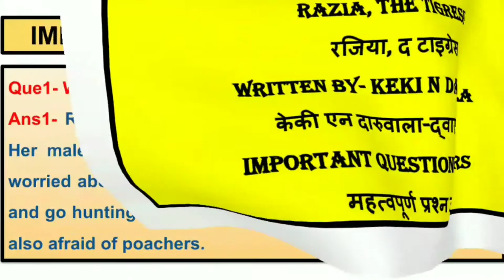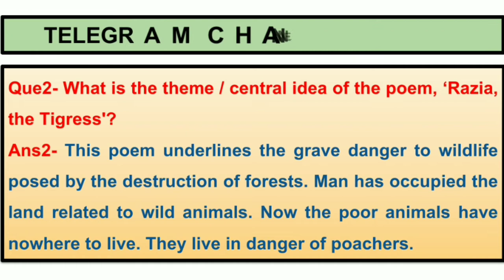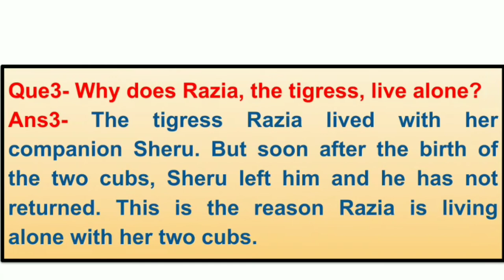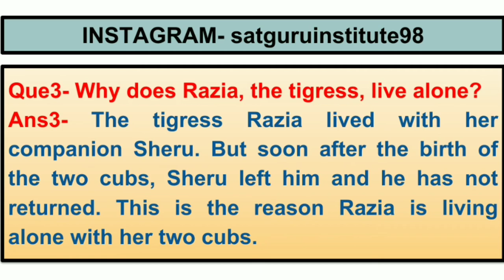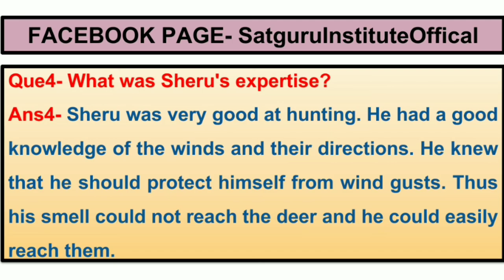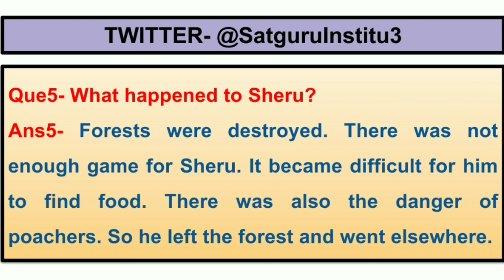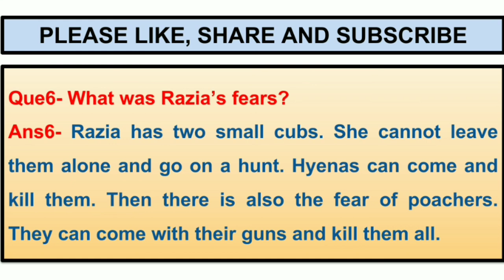Important Questions Answers of Poem-4 Razia, The Tigress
Hlo Friends,

In this video we discuss question answer of famous Poem RAZIA, THE TIGRESS which is written by-KEKI N DARUWALLA.
Is video mein maine sare questions answers ko detail mein explained kiya hai.
I hope apko video pasand ayegi aur jo bhi apke doubts hoge chapter regarding woh sab clear hoge.Jald hi milenge ek naye chapter ke sath agar video pasand aaye to please like Karen aur share Karen agar aap channel per naye hai toh please channel ko subscribe karen aur Bell icon ko press karna na bhule.